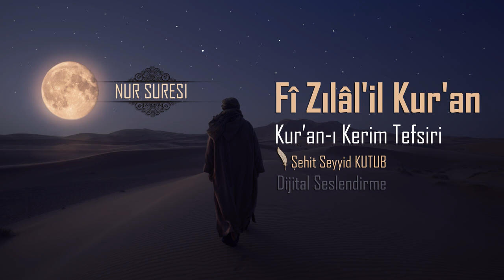Fizilalil Kur'an Tefsiri - 112- Nûr Sûresi -1